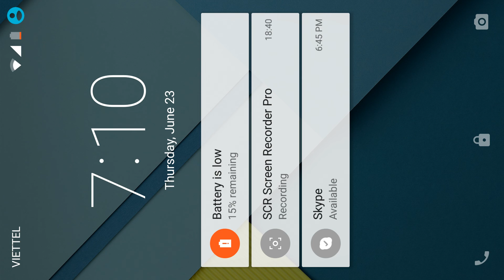BlazBlue RR - Real Action Game - Android Gameplay - Unlock NOEL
Former librarium Lieutenant, helped Ragna on a mission and thus considered a traitor by the Librarium